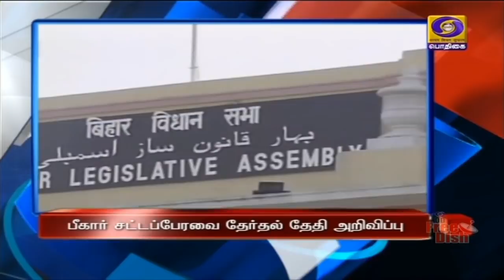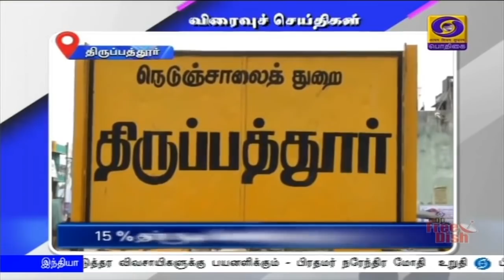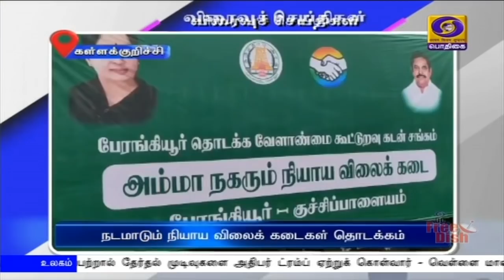பொதிகை மாலை 5.00 மணி செய்திகள் [25.09.2020]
1)    புதிய வேளாண் மசோதா, சிறிய, நடுத்தர விவசாயிகளுக்கு பயனளிக்கும் - பிரதமர் நரேந்திர மோதி  உறுதி

2)    பீஹார் சட்டப்பேரவைத் தேர்தலுக்கான வாக்குப்பதிவு அக்டோபர் 28, நவம்பர் 3 மற்றும்  7-ஆகிய தினங்களில் நடைபெறுகிறது - வாக்கு எண்ணிக்கை நவம்பர் 10-ஆம் தேதி - தலைமைத்‍தேர்தல் ஆணையர் தகவல்

3)     பிரபல பின்னணி பாடகர் எஸ்பி பாலசுப்பிரமணியம் சென்னையில் இன்று காலமானார் -  குடியரசு தலைவர், குடியரசு துணைத் தலைவர், பிரதமர் உள்ளிட்டோர் இரங்கல்

4)    மின் இயக்கத்தை  ஊக்குவிக்கும் வகையில் நான்கு மாநிலங்களுக்கு 670 மின்சார பேருந்துகள் வழங்கப்படும் - மத்திய அமைச்சர் பிரகாஷ் ஜவடேகர்

5)     அமெரிக்க அதிபர் தேர்தல் நேர்மையாக நடைபெற்றால் தேர்தல் முடிவுகளை அதிபர் ட்ரம்ப் ஏற்றுக் கொள்வார் - வெள்ளை மாளிகை அறிவிப்பு